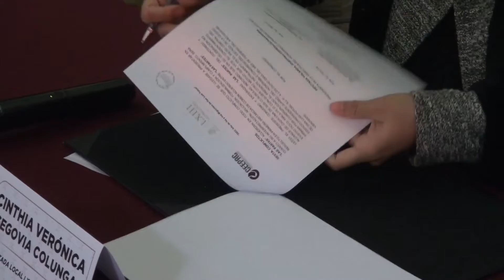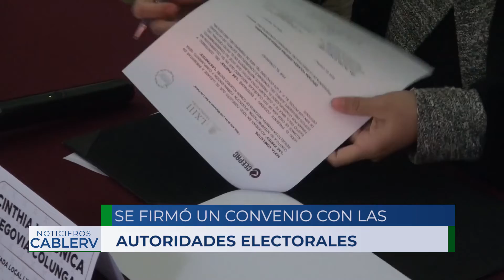Firma el Congreso del Edo acuerdo interinstitucional para lanzar consulta sobre la Reforma Electoral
Firma el Congreso del Estado acuerdo interinstitucional para lanzar consulta sobre la Reforma Electoral.